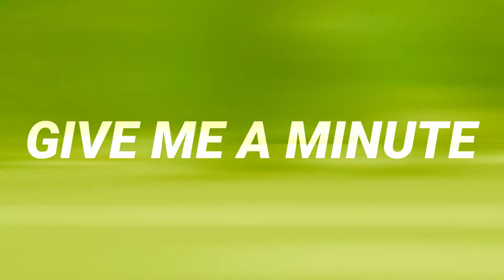July 2021 Give Me A Minute with Pastor Mike Brown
7 25 Church and The Kingdom